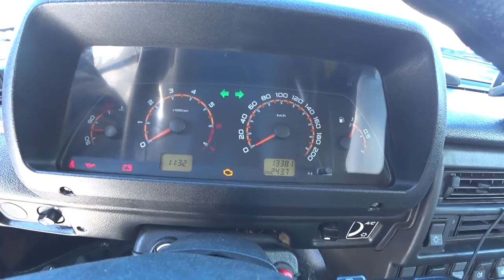ЛАДА 4х4 5D. ОДИН ГОД ВЛАДЕНИЯ, ЧТО СТАЛО (ОТЗЫВ, ПОЛОМКИ, ОБЗОР). #25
1.  СОБИРАЮ НА САМОБЛОК, СПАСИБО: СБЕРБАНК 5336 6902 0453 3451 ВИТАЛИЙ СЕРГЕЕВИЧ О
2.ЛАДА 4х4 ОДИН ГОД ВЛАДЕНИЯ, ЧТО СТАЛО ОТЗЫВ, ПОЛОМКИ, ОБЗОР.
3. express-lada.ru